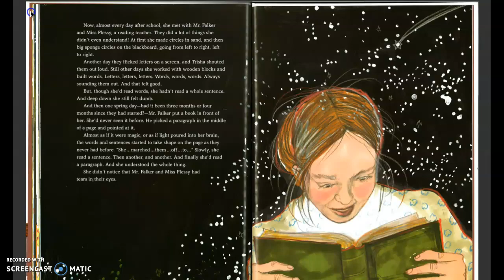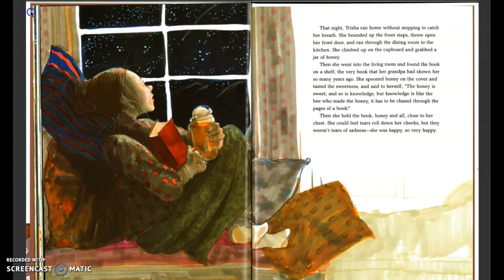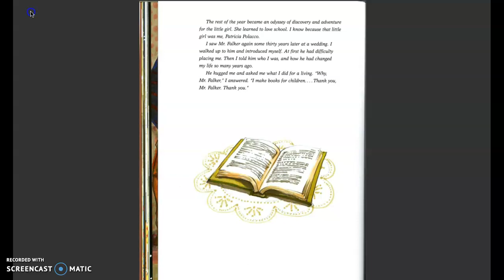Thank You , Mr. Falker Part 3